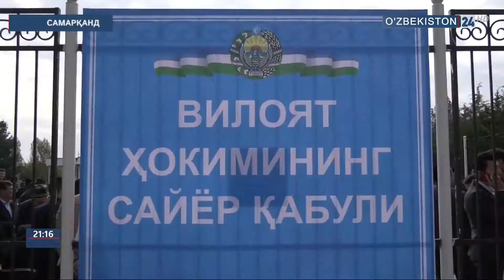Самарқанд вилоятида оммавий қабуллар